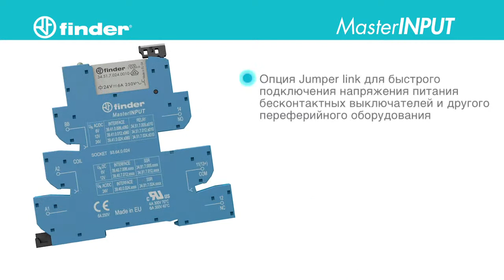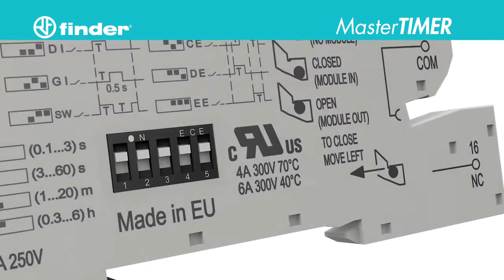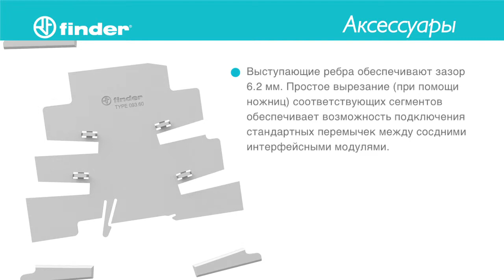Применение интерфейсных реле Finder 39 Серии